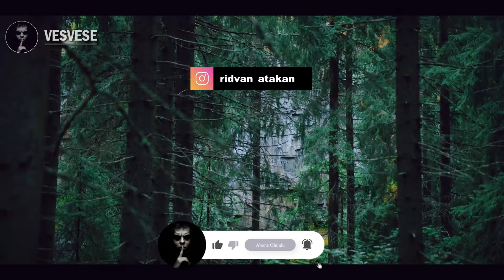Rüyada Gelenler: Rüyalarımı Kontrol Etmek İsterken Cinlerin Kontrolüne Girdim | Korku Hikayeleri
Vesvese korku hikayeleri kanalından herkese merhaba. Bu kanalda çoğunlukla sizden gelen gerçek yaşanmış cin hikayeleri seslendiriyorum. Gizemli, Paranormal olaylar, cinli köy, define, hüddam, cin çıkarma, cin çağırma, cin çarpması, yeni ve kısa korku hikayeleri, paranormal vakalar, cin filmi gibi konulara ilginiz varsa bu kanal tam size göre.

### HİKAYENİ GÖNDER ###

# UZUN HİKAYE SEVENLER İÇİN SERİLER #

HİKAYEDE KULLANILAN MÜZİK